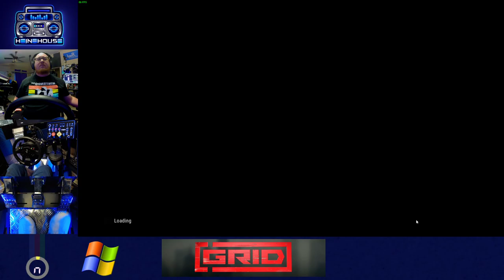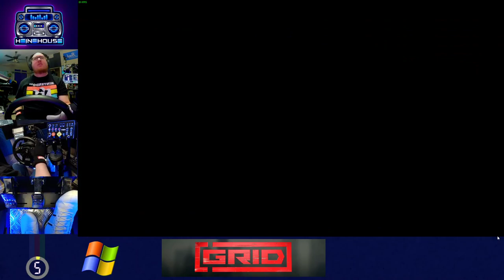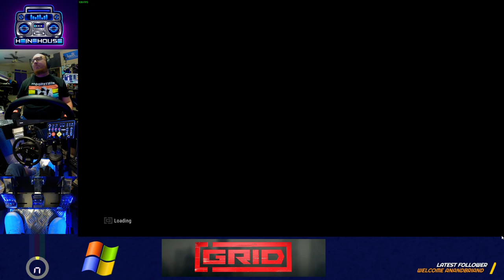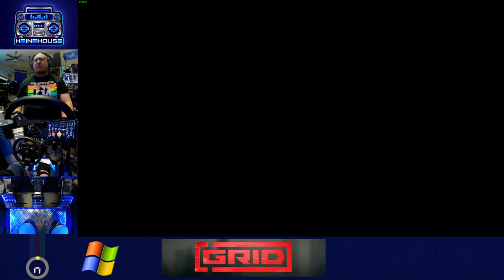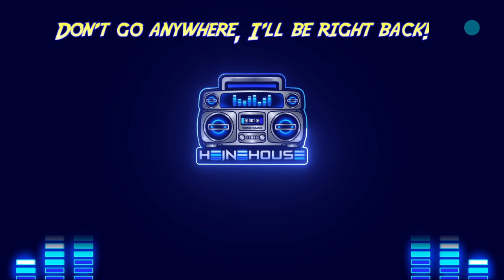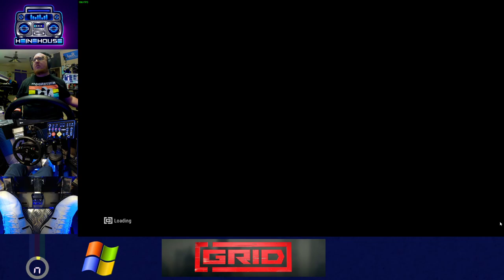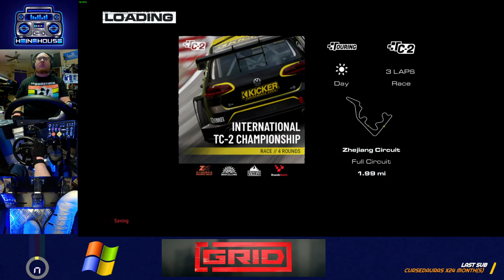GRID 2019 | PC Full Sim Rig | Career Mode